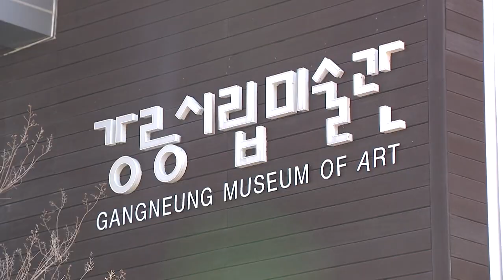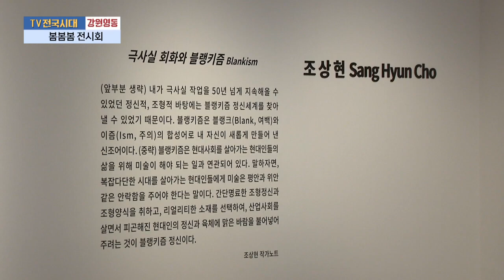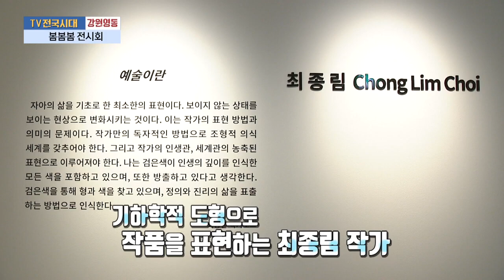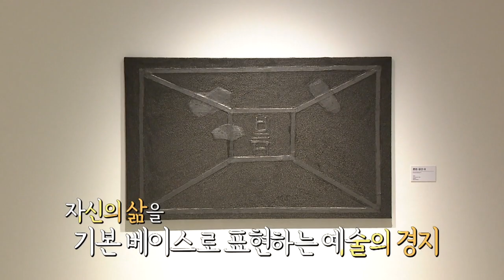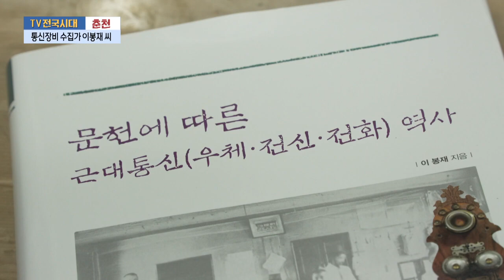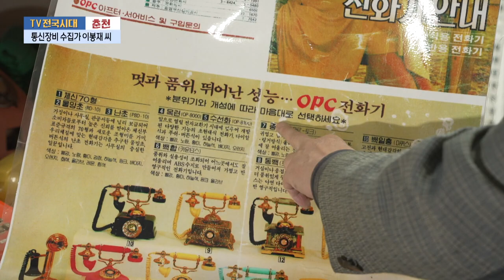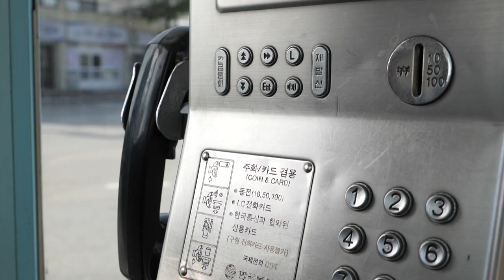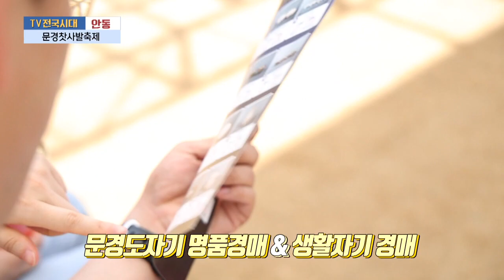[TV전국시대] 5월14일(화) 전체방송 다시보기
5월14일(화)

강원영동-봄봄봄 전시회
충북-유기농 가족농부
전주-소울푸드 [정원관리사]
춘천-통신장비 수집가 이봉재 씨
안동-문경찻사발축제